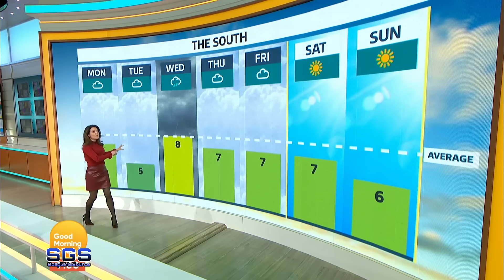Laura Tobin-Perfection In A Mini Skirt & Tights 23rd January 2023 HD